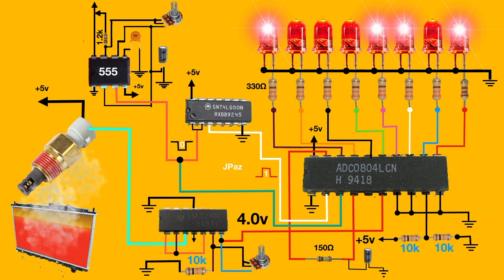(CTS) Sensor Tester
Con este diagrama puedes armar un probador de Sensores de Temperatura.